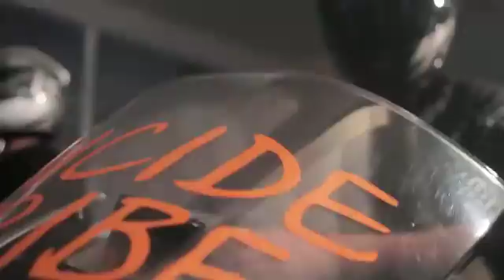Vatos Locos (2011) Trailer [HD] Ricco Chapa, Gabriel Tang and Damian Chapa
Vatos Locos (2011)

A Mexican Gang battles with Asian Gang, the winner takes it all. Mickey Solice (Damian Chapa, from Blood in Blood out, El Padrino) owns an illegal organization that sells "all kinds of things". His business starts to have problems with the cops and with rival gangs, specially the Asian Gang, that are invading their territory. What makes the situation even worse is the fact that an infiltrated rat is plotting against Mickey Solice success. When they find the rat, they have to decide what is more important: justice or forgiveness.

Director: Damian Chapa
Writers: Damia Chapa, and 1 more credit »
Stars: Ricco Chapa, Gabriel Tang and Damian Chapa